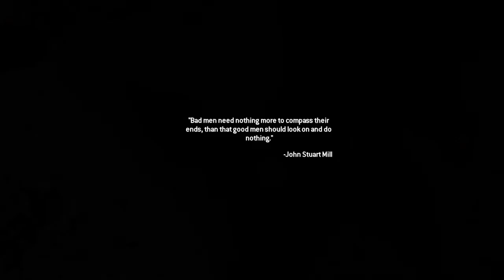WW3 might become athing might as well practice with call of duty (CALL OF DUTY MODERN WARFARE2 EP 3)